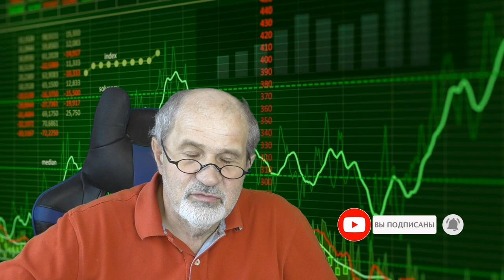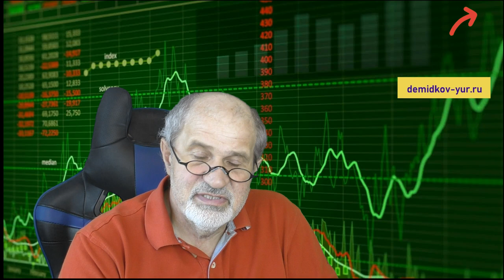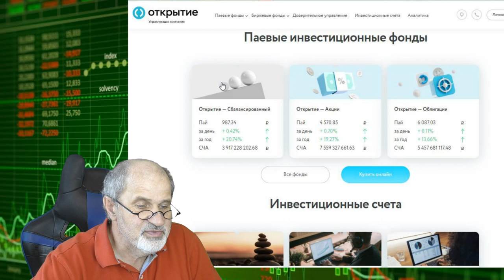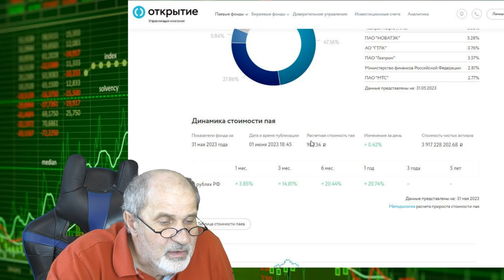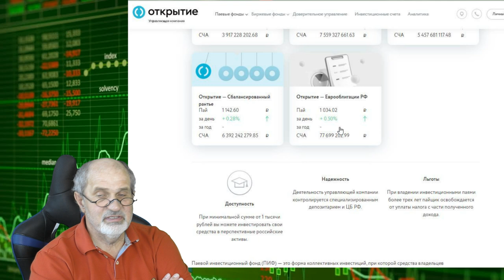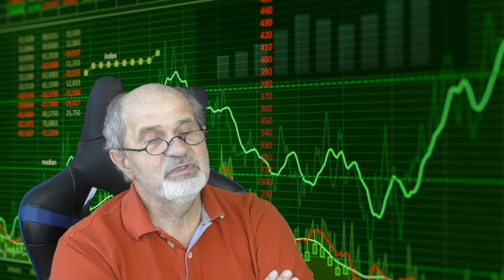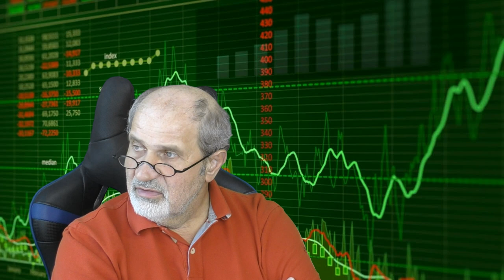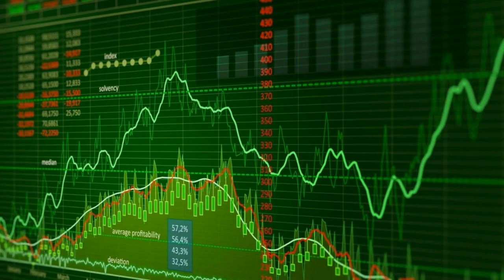Что стало с инвестициями? В частности, в УК.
Счет в банке Открытие (Получите 500 руб после того, как оплатите дебетовой картой покупки на 1500 руб)

Я рассказывал, что ко мне однажды обратилась знакомая пенсионерка за советом, куда инвестировать, так как депозит становится малоинтересным. При этом она ничего не знает и не хочет знать о фондовым рынке, самостоятельно инвестировать не хочет.
Тогда я ей посоветовал купить доли в ПИФ от Управляющей компании Открытие, мы сформировали портфель. Как раз накануне последних событий, в январе 2022 года. У меня спрашивают, а что стало с этим портфелем и куда и как сейчас инвестировать людям такого типа.
Отвечаю.